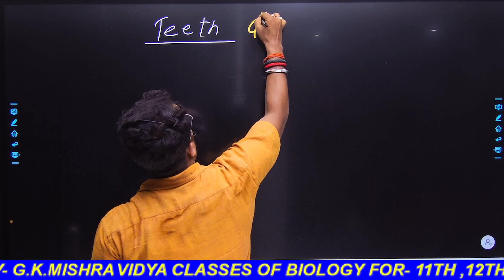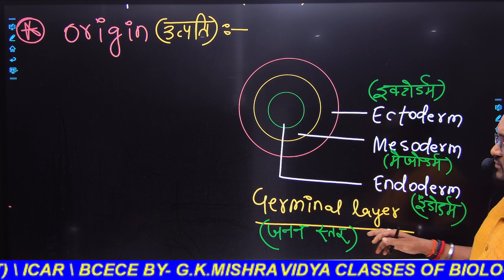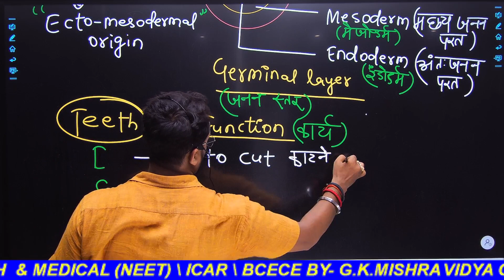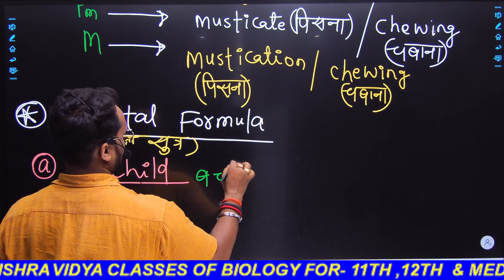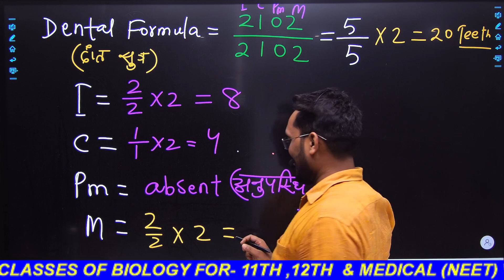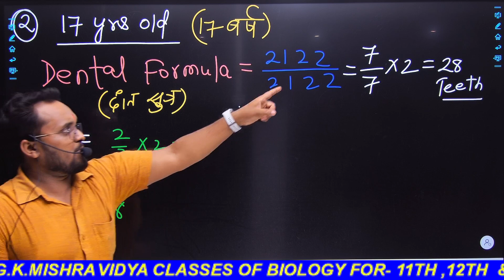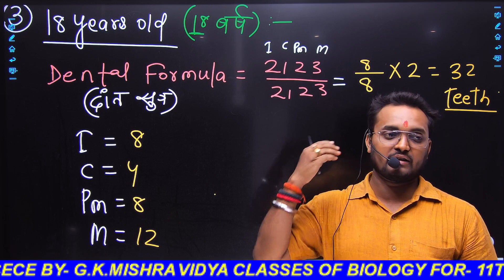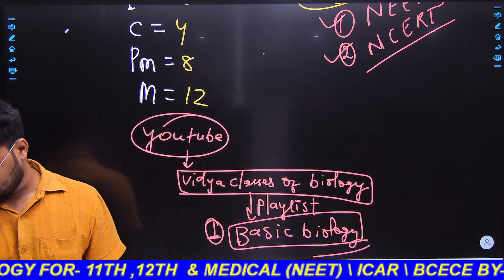PART-15\\ basic of biology \\class 11 \VIDYA CLASSES OF BIOLOGY\\BY-G.K.MISHRA\\ TEETH